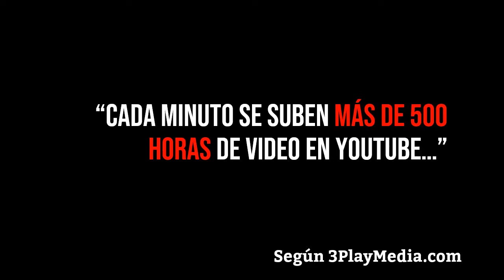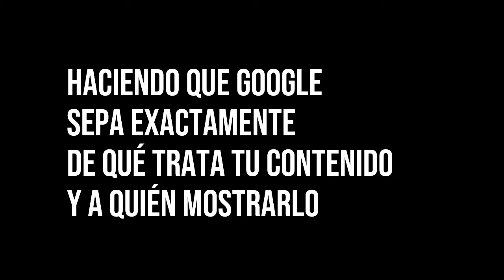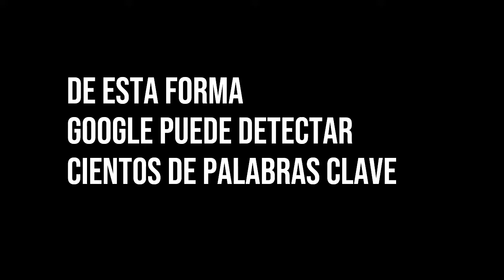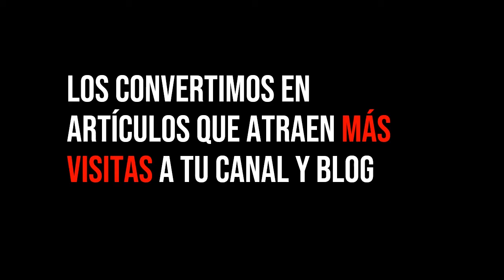VSL TranscripcionesPRO v1.0 music